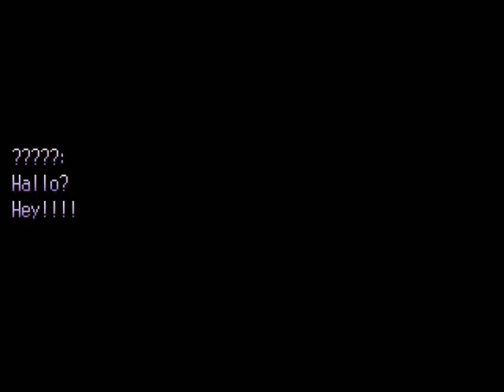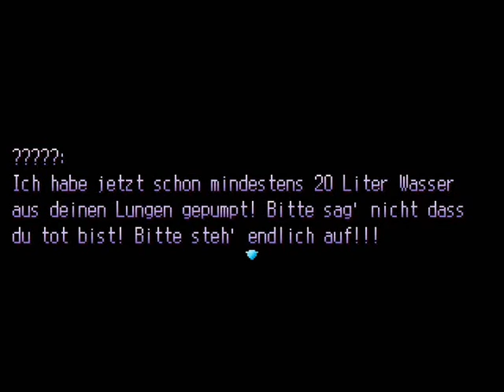Let's Play - Stardive [001] Kreuzworträtsel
von andy86

In unserem 2. neuen Let's Play Projekt übernehmen
wir am Anfang des Spiels die Rolle von Hobbytaucher
und Unterwasser Archäologe Freddie McFishface doch
seltsame Dinge geschehen. DAM DAM DAM.